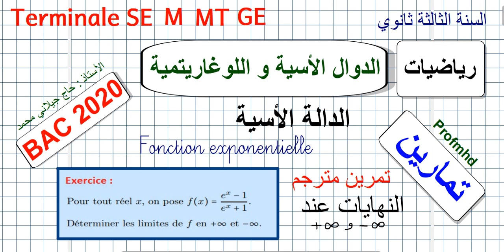3AS Exercice en Français الدالة الأسية النهايات